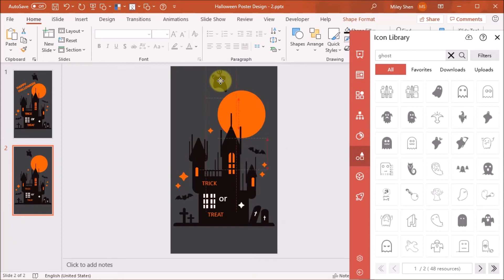Halloween Poster Design part 2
This video shows you how to make a great Halloween poster with the free iSlide PowerPoint add-in in just a couple of minutes. This video can also be found on the official international website of iSlide on this URL In this example we are starting with a simple default Halloween castle from the vector library.  Setting the size on a light grey background, adding an orange moon behind it, adding a ghost and some text and you are done. Amazingly simple isn't it? All created in a few minutes, and yes you can do that as well, because the iSlide PowerPoint add-in is making PPT designing so easy that everyone can do do this. With more than 305,000 ready to go searchable PPT resources, you can always find directly what you need. Enjoy this example, try it for yourself sometimes and experience how easy it is! Check out the iSlide playlist for all the other tips and tricks as well!
В этом видео показано, как создать отличный плакат на Хэллоуин с помощью бесплатной надстройки iSlide PowerPoint всего за пару минут. Это видео также можно найти на официальном международном веб-сайте iSlide по этому адресу В этом примере мы начинаем с простого замка Хэллоуина по умолчанию из векторная библиотека. Установите размер на светло-сером фоне, добавив оранжевую луну позади него, добавив привидение и немного текста, и все готово. Удивительно просто, не правда ли? Все это создается за несколько минут, и да, вы тоже можете это сделать, потому что надстройка iSlide PowerPoint делает проектирование PPT настолько простым, что это может сделать каждый. Имея более 305 000 готовых к работе ресурсов PPT с возможностью поиска, вы всегда можете найти то, что вам нужно. Наслаждайтесь этим примером, иногда попробуйте сами и убедитесь, насколько это просто! Ознакомьтесь с плейлистом iSlide, чтобы узнать обо всех других советах и ​​уловках!
이 비디오는 단 몇 분 만에 무료 iSlide PowerPoint 추가 기능으로 멋진 할로윈 포스터를 만드는 방법을 보여줍니다. 이 비디오는 다음 URL의 iSlide 공식 국제 웹사이트에서도 볼 수 있습니다. 이 예에서는 간단한 기본 할로윈 성으로 시작합니다. 벡터 라이브러리. 밝은 회색 배경에 크기를 설정하고 그 뒤에 주황색 달을 추가하고 유령과 일부 텍스트를 추가하면 완료됩니다. 놀랍도록 간단하지 않습니까? iSlide PowerPoint 추가 기능은 PPT 디자인을 매우 쉽게 만들어 모든 사람이 이 작업을 수행할 수 있도록 하기 때문에 모두 몇 분 안에 생성됩니다. 예, 당신도 그렇게 할 수 있습니다. 305,000개 이상의 검색 가능한 PPT 리소스가 준비되어 있으므로 언제든지 필요한 것을 직접 찾을 수 있습니다. 이 예제를 즐기고 가끔 직접 시도해 보고 얼마나 쉬운지 경험해 보십시오! 다른 모든 팁과 요령도 iSlide 재생 목록을 확인하십시오! 영상이 재미있으셨다면 좋아요(👍)를 해주시고 이 채널 🔔을 구독하시면 새로운 영상이 올라올 때 알림을 받으실 수 있습니다!
Este vídeo mostra como fazer um ótimo pôster de Halloween com o suplemento gratuito iSlide PowerPoint em apenas alguns minutos. Este vídeo também pode ser encontrado no site internacional oficial da iSlide neste URL Neste exemplo, estamos começando com um castelo de Halloween padrão simples do biblioteca de vetores. Definir o tamanho em um fundo cinza claro, adicionar uma lua laranja atrás dele, adicionar um fantasma e algum texto e pronto. Incrivelmente simples, não é? Tudo criado em poucos minutos e, sim, você também pode fazer isso, porque o suplemento iSlide PowerPoint está tornando o projeto PPT tão fácil que todos podem fazer isso. Com mais de 305.000 recursos PPT pesquisáveis ​​prontos para uso, você sempre pode encontrar diretamente o que precisa. Aproveite este exemplo, experimente você mesmo algumas vezes e veja como é fácil! Confira a lista de reprodução do iSlide para todas as outras dicas e truques também!